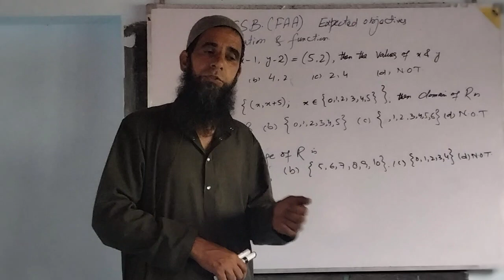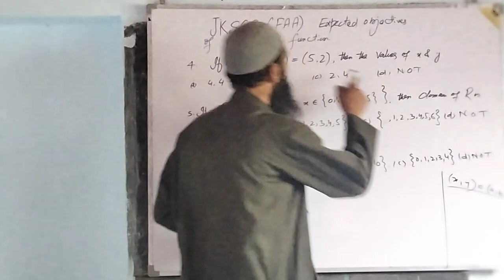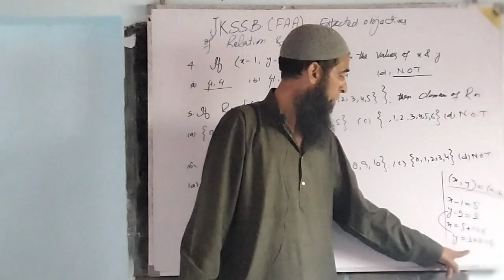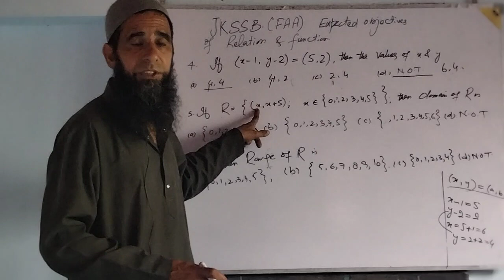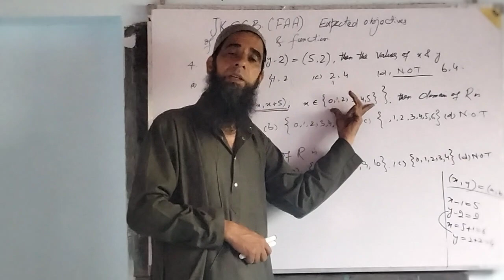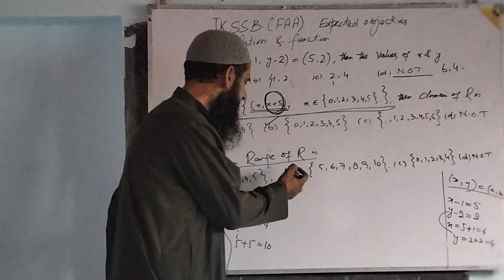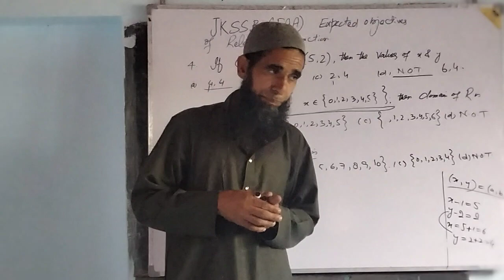JKSSB.(FAA). Expected objectives of Relation and Function.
Expected objectives of Relation and Function.